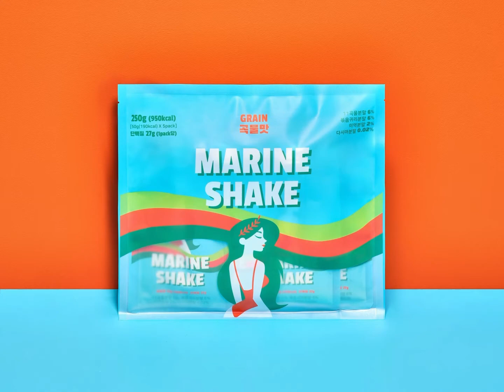오마린사진영상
😋 마린쉐이크 50g ➡ 단백질이 28g 🔝